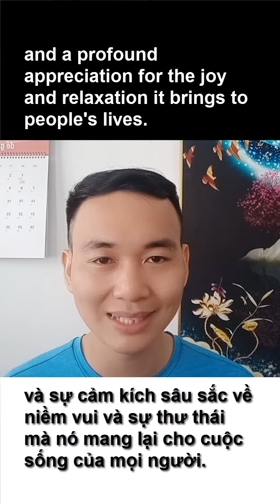007: Tell me about a visit to an amusement park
Topics for IELTS Speaking Part 2,
Band 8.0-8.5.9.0 Sample Answers for IELTS Speaking Part 2,
Tell me about a visit to an amusement park,